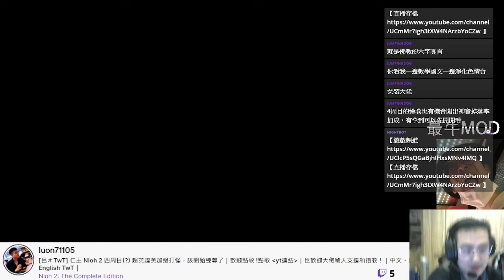今川義元 飛翔篇 四周目｜仁王 2 Nioh 2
Player: TwT
Platform: ‎PC

[呂ㄤTwT] 仁王 Nioh 2 四周目(?) 超英趕美越級打怪，該開始練等了｜歡迎點歌 !點歌 yt連結｜也歡迎大佬稀人支援和指教！｜中文、日本語??、English TwT｜